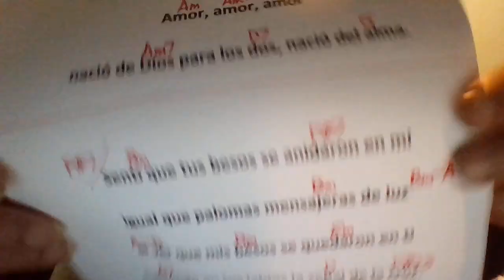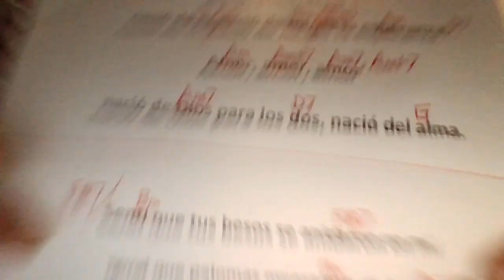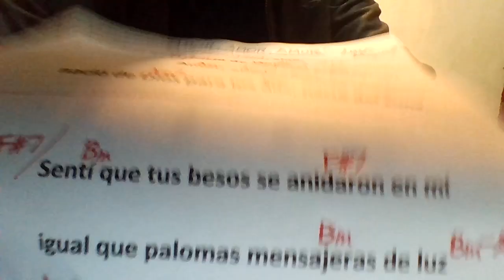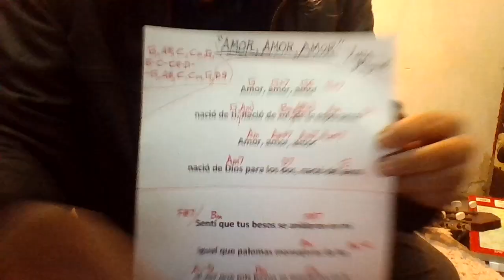AMOR AMOR AMOR Luis Miguel COVER